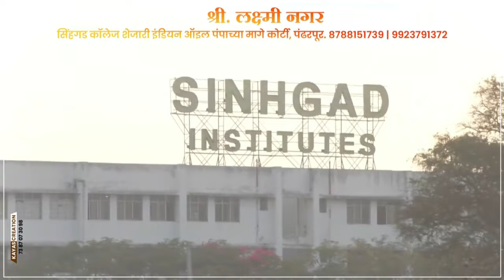'देवेंद्र फडणवीस गो बॅक...' जालन्यात मराठा आंदोलक आक्रमक | Devendra Fadanvis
काळे झेंडे दाखवत ताफा अडवण्याचा प्रयत्न